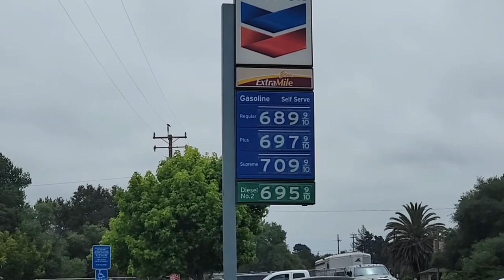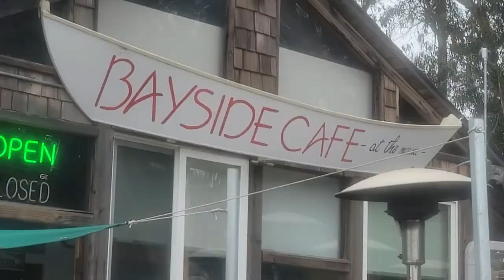Pacific Coast Highway Sea Lions , Turkeys, Back Roads and Beautiful Scenery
We are on our second Day exploring along the Pacific coast line going North from LAX Airport . The first day we got a half day in and now we are ready for a full day of enjoyment and exploring. Sea Lions and seals was a great pleasure to watch. Turkeys in the wild and other species all along the way.
We enjoyed stopping and visiting bays , docks and piers. Met some very nice people.  Spent a little time on some back roads thru the mountains.
It was just a great day.